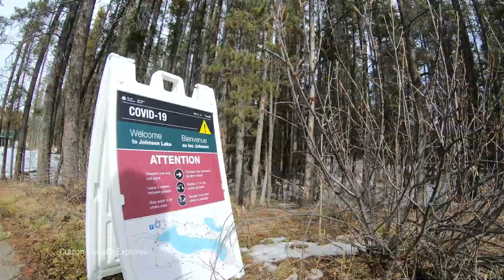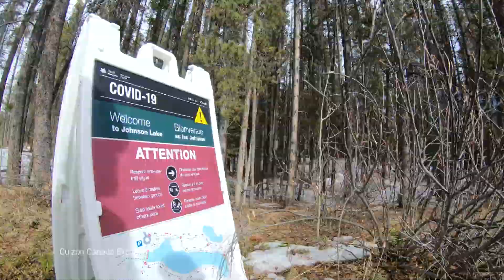Jonhson Lake Banff Alberta Canada Our family winter wonder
The reason we visit Johnson Lake so much in winter is to enjoy the short, easy  trail around Johnson Lake. When we are in the mood for a quick & easy winter activity in Banff, Johnson Lake is our go-to. The Johnson Lake trail follows the same trail as the Johnson Lake summer hike.